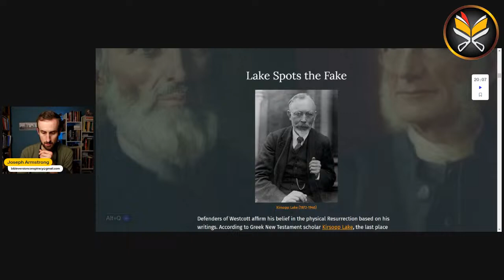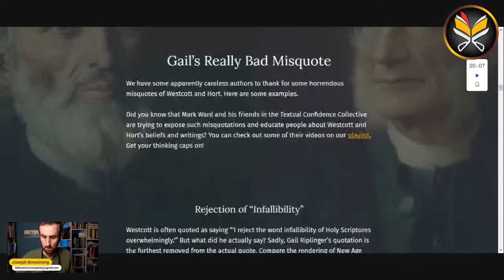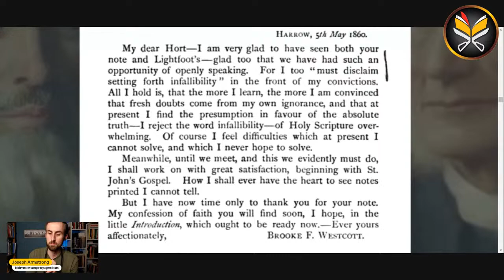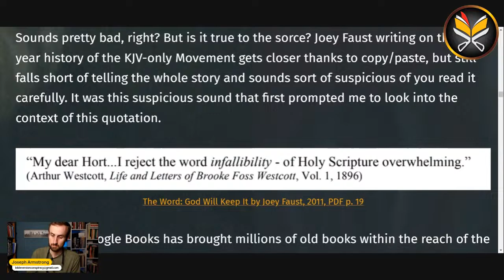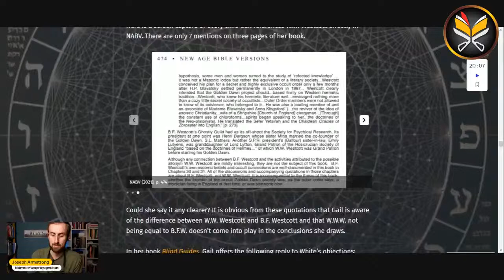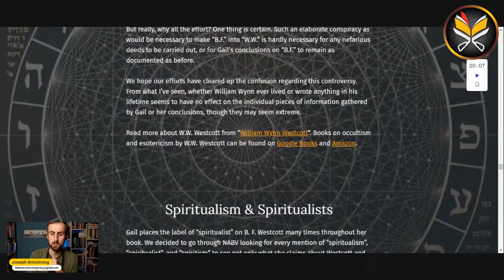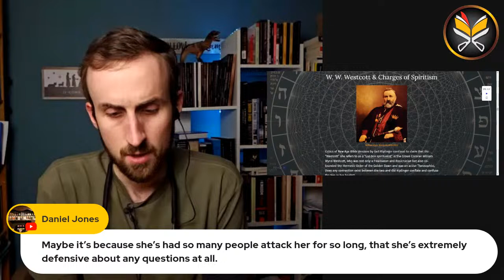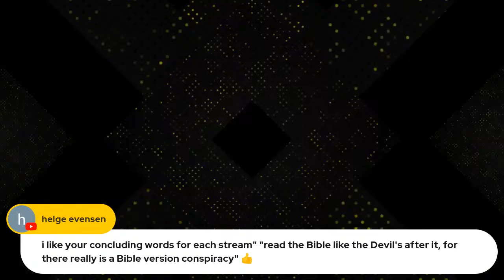Live Q&A (FEB 2024) | Bible Version Conspiracy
Who were Westcott and Hort? Are they scapegoats for a much more vast conspiracy? Whatever became of the New Age Bible Versions audiobook? If the Bible version controversy, conspiracies, and the paranormal fascinate you as much as they do us, you will enjoy tonight's live stream! Let's go!

- - - - - - - - - - - L I N K   U P ! - - - - - - - - - - -

Thank you to our Buy Me A Coffee Co-conspirators Destiny Armstrong, Chase Dowell, Charles Evans, Jared Harrison, Steven Hayes, Steven Hite, Daniel Jones, and John Squires who make all our videos possible! "We are bound to thank God always for you..." (2 Thessalonians 1:3)